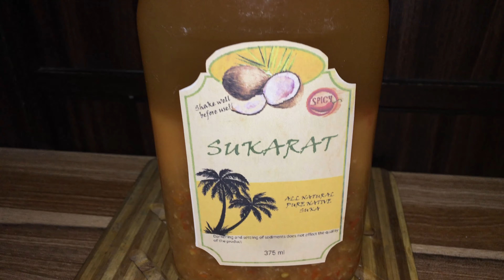Ang Sukang Maanghang Sukarat || J4 Vlogs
Masarap na Maanghang na sukang Sukarat, made in toledo city cebu